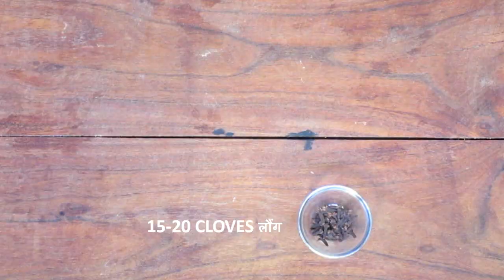अब घर पर बनाये बिल्कुल आसान तरीक़े से चाय मसाला | CHAI MASALA | Tea Masala । PRIYA EASY COOKING